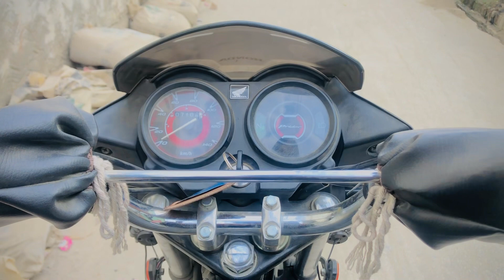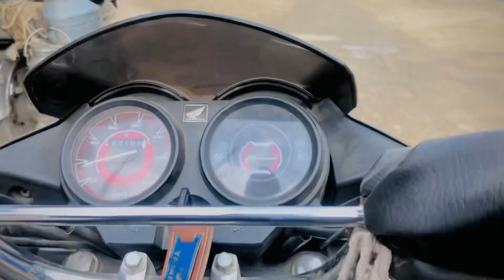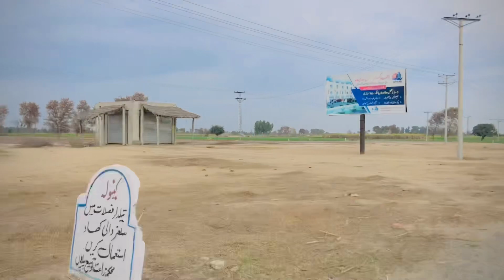My First Vlog |Village Vlog| Daily Vlog Hamid Ali Vlog’s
My First Vlog |Village Vlog| Daily Vlog
Daily Routine vlog
Daily Vlog
vlog kaise bnaty hen
clog ideas for youtube
vlogging tips